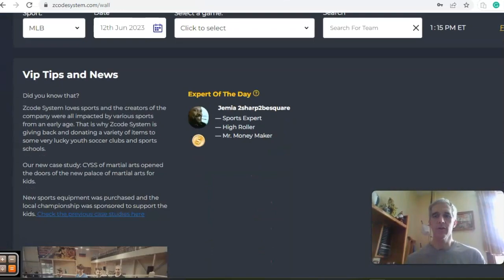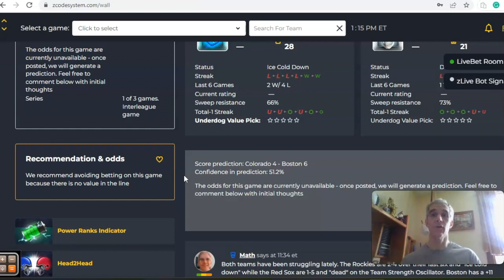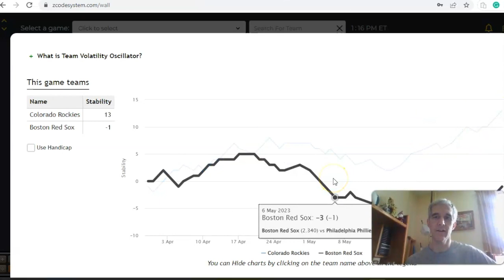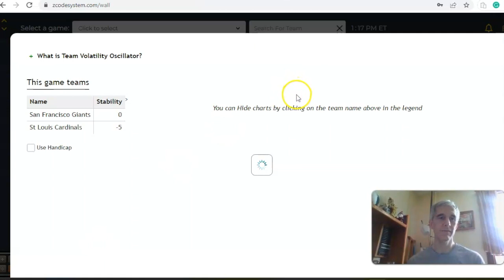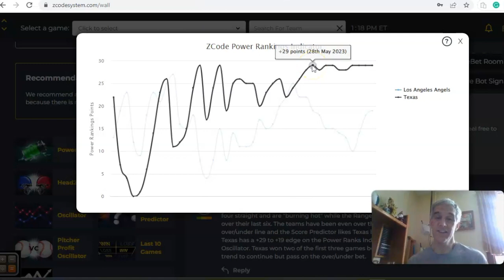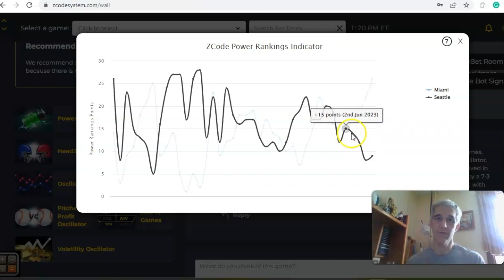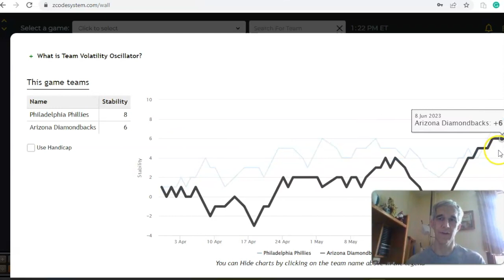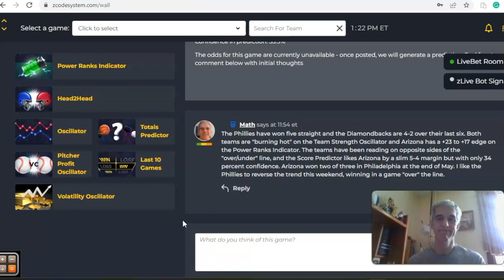MLB Picks June 12: Rangers Host Angels in AL West Clash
The MLB season is about a month away from the All-Star break and it's not too early for teams to make a push towards playoff contention. There are several games scheduled for Monday, June 12 with the Angels and Rangers headlining the action.